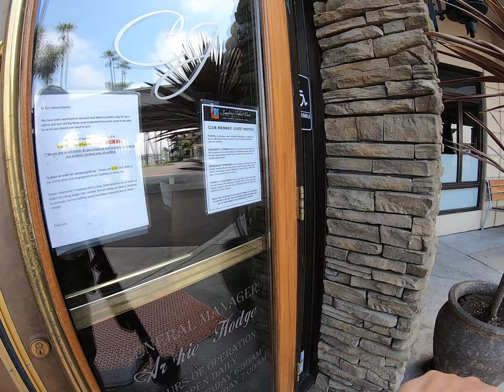San Diego: Segway 6